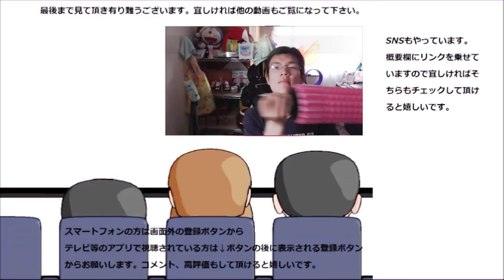みかんの麦茶を飲んでみた。今までで一番かも。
みかんの麦茶という麦茶を飲んでみました。香りつき茶の中では今までで一番かもしれません。
贈り物は此方まで↓
〒153-0042